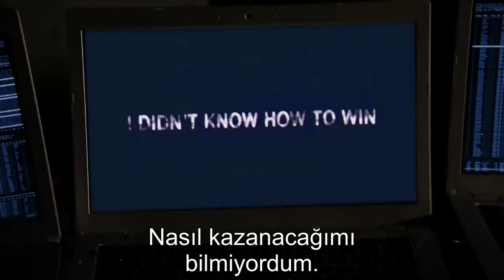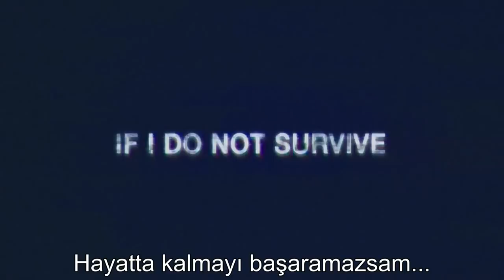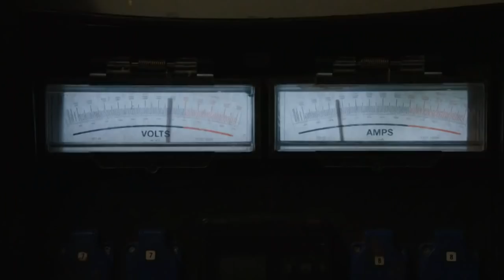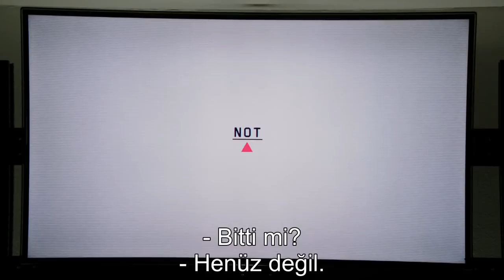Pink Floyd - Welcome To The Machine (Person Of Interest)